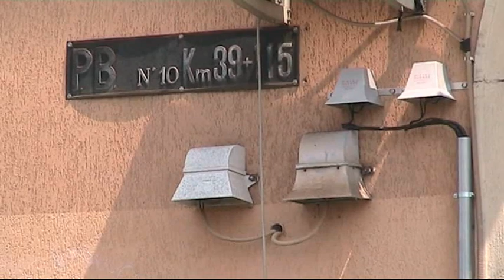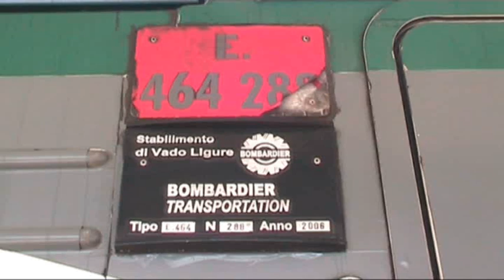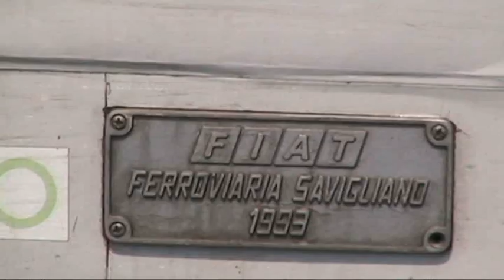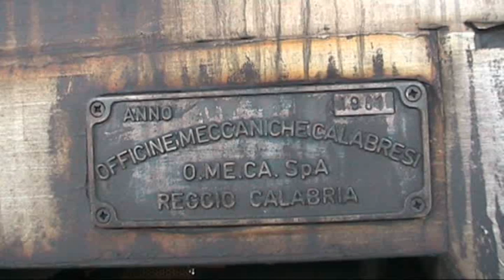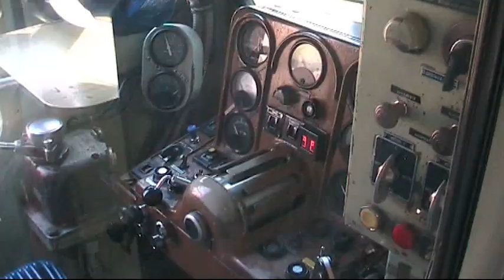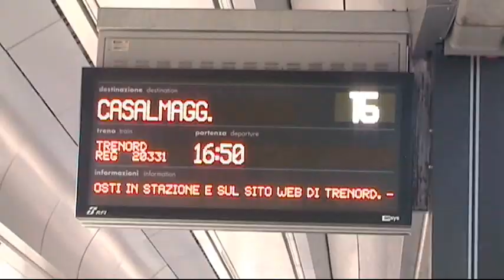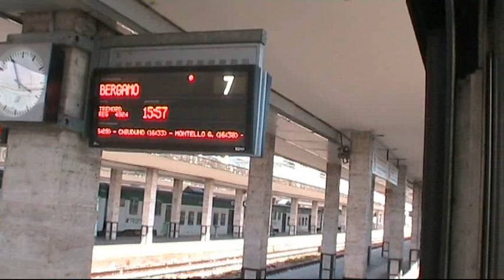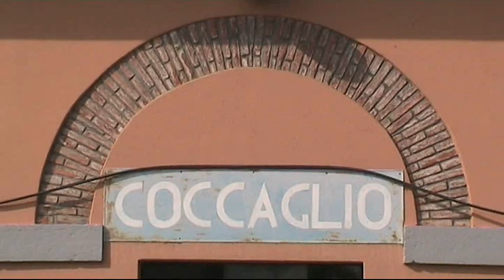Decane Trappulelle ALn 668 su tratta alquanto minore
Video del luglio 2019.  Transita dalla stazione senza servizi del mio borgo il Pendolino ETR 600 come FA Frecciargento Roma-Bergamo.  Prendo Regionale per Brescia, E 464 con carrozze PR piano ribassato, revampizzate e ... finestrini sigillati.  A Rovato sfiliamo merci con E 483 Mercitalia (TRAXX F 140 DC).  Dopo Ospitaletto si affianca la linea AV Alta Velocità da Milano.  Transitiamo dal P:T: 8+753 di Castegnato (sezionamento tra 25 Kv e 3000 v, continua), poi l' interconnessione tra le due linee di Brescia Ovest.  Sul binario tronco 16 arriva doppia di trappulelle ALn 668, la 3137 e la 3139, da Casalmaggiore (oltre, la linea per Parma è interrotta per lavori). Ambedue di costruzione OMECA anno 1981.  Sui binari dedicati all' AV arrivano FR Frecciarossa ETR 500 e Italo ETR 675.  Isolata, per S. Zeno, transita locomotiva E 483 316 Mercitalia.  Con merci, transita rossa E 483 DB Cargo Italia.  Transita Vectron E 191 di costruzione Siemens.  Transita bianca e zebrata rossa EU 43 006 RTC di costruzione Bombardier. Il giorno dopo completo la ricognizione, altro Reg. per Brescia.  L' incrocio con l' ETR 600 Frecciargento  è a Coccaglio.  A Rovato sfiliamo un ROLA, Rollende Landstrasse con E 186 Bombardier. A Brescia, ai tre binari tronchi capolinea della Edolo-Brescia (e c' è ancora la cara, vecchia campanelle Leopolder) trappulelle ALn 668 serie 140.  Da Iseo arriva ATR 115 003, GTW 2/6 Stadler.
Al lato opposto della stazione, binari tronchi 15 e 16, coppia di ALn 668 per Casalmaggiore: ALn 668 3139 in testa, ALn 668 3137 in coda, Omeca 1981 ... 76 annetti in due.  Transita Vectron E 191.  Dallo scalo Brescia Est arrivano ALn 668 3206, Fiat Savigliano 1981 e ALn 668 3148, Omeca 1981.  Ritardi dopo ritardi, treno cancellato.  Sul binario passante 14 arrivano ALn 668 3221 e ALn 668 3223, ambedue Fiat Savigliano 1982 ... che partono subito per Cremona (linea elettrificata, appannaggio delle ALe 582) ... con me a bordo. Melodie per ferrovipatici i suoni dei 4 motori Iveco. Scendo a S. Zeno-Folzano.  In sosta il 245 2128. Suona la campanella Leopolder, arriva e prendo il R 20324 per Brescia con ALn 668 1083, Fiat Savigliano 1978 (!!) e ALn 668 1099, Fiat Savigliano 1978 (!! bis...).  A Brescia arriviamo sul 16. Arriva Italo ETR 675.  Sul binario trono 3 Brescia-Edolo una vera Decana Trappulella, tuttora in servizio: la ALn 668 1029 Fiat Savigliano 1976 del Deposito di Cremona distaccata sulla BS-Edolo finché, in Officina ad Iseo, avran terminato di montare l' SSC sulle automotrici della linea, le 668 serie 130 e 140.  Parte la 1029 ed incrocia il Pendolino ETR 600 Frecciargento Bergamo-Roma.  Arriva FR Frecciarossa 1000 ETR 400 in livrea '10 anni'.  Per il ritorno a casa, gli apribili finestrini di una ALe 582 graffitata come una Tavolozza Colorata. Reg. 4924.  In partenza sfiliamo ATR 125 GTW 4/12 Stadler. Coi binari AV affiancati, passiamo lo Scalo Piccola Velocità. Noi, sulla tradizionale Venezia-Milano, incrociamo  in linea il Treno dei Re, il Re dei Treni, il VSOE Simplon Venice Orient Express trainato da E 402B. Arrivando a Ospitaletto incrociamo loco E 483 Captrain, TRAXX in c.c. con un insolito convoglio di carri dello stesso tipo di quelli degli Shuttle sotto il canale della Manica. Poi incrociamo G 2000 Vossloh.  A Rovato, in sosta, V 220 ex FER,come da inconfondibile livrea. A Palazzolo, canonico incrocio con Pendolino ETR 600 FA BG-Roma ... che attende sempre paziente l' incrocio. Infine, a Grumello, incrocio con ALe 582.